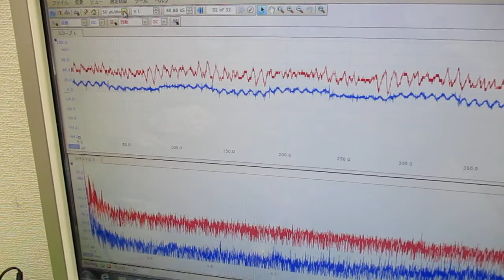メガヘルツの超音波発振制御プローブを利用した実験動画 ultrasonic-labo